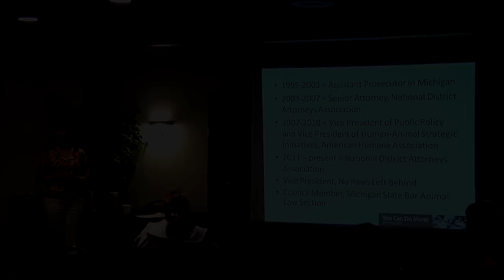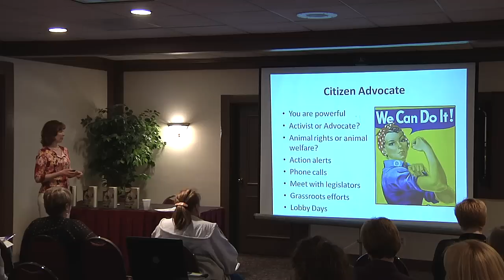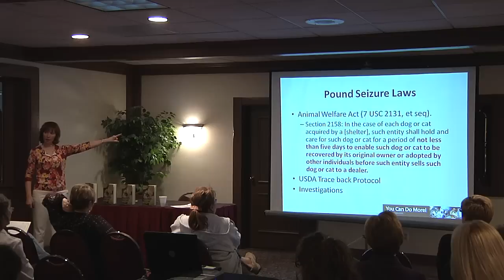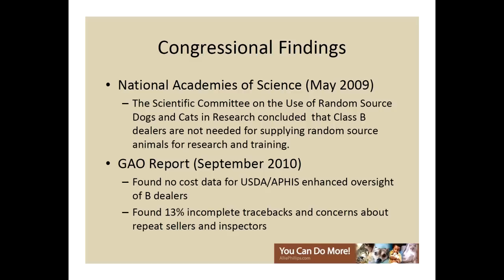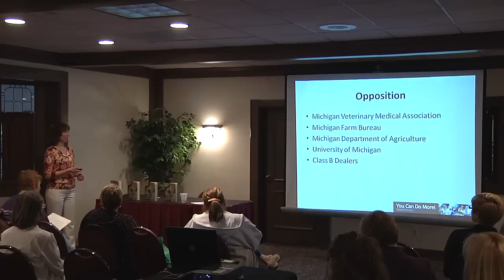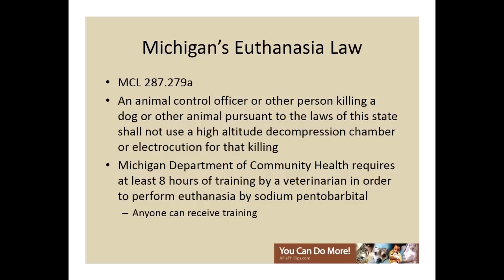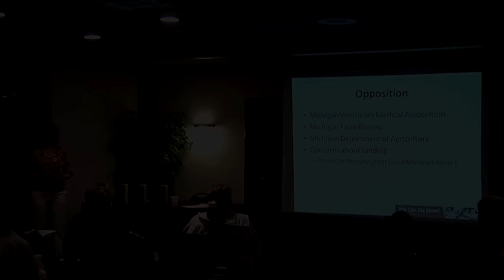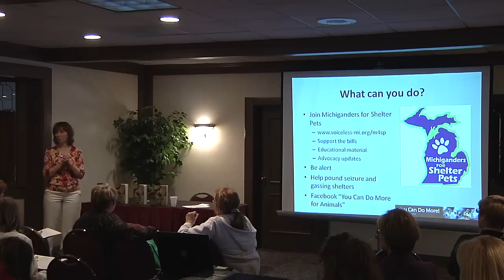Michigan Legislation to end Pound Seizure and Gas Chamber Euthanasia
Michigan Legislation to end Pound Seizure and Gas Chamber Euthanasia - Allie Phillips, J.D., Author, Attorney.

What is new with the efforts to end pound seizure and gas chamber euthanasia in Michigan shelters. Learn of the latest and how to become a citi¬zen lobbyist. Find out how to get involved and make a difference, how to stop or start other bills from passing, etc.